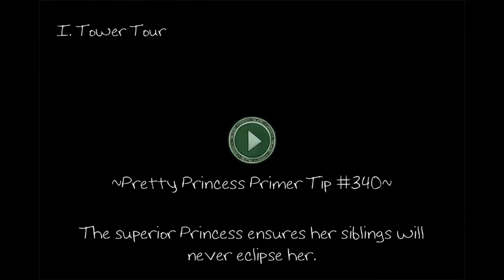Wind-Up Knight Book 4, Level 1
Walk though of the IOS game, Wind-Up Knight in Book 4, Level 1, S-Rank.